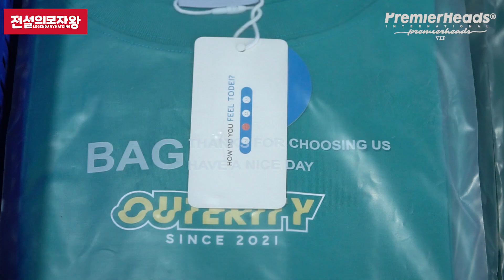[초대형 의류공장#2] 좋은 공장과 컨택하는 방법은??? 모자왕 베트남 베트남로컬 공장 PREMI3R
오늘은 마스터의 소개로 1티어 공장을 만났고
그동안 빌드업(?)을 하고 이제부터 협업을 시작하는
베트남 현지 로컬공장을 소개합니다.

22년간 호주와 미국 그리고 유럽등 다양한 나라에 수출하였고
올해는 저와 함께 대한민국 시장을 통하여 아시아 시장 전체를
노려보고자 합니다.

오늘은 그 처음 인트로 영상이고
각 공정별 영상을 통하여 설명드리도록 하겠습니다.
곧 DTG에 특화된 무지티/후드/맨투맨등 출시하여
대한민국에도 커스터마이징 시장이 제대로 자리잡기를 바랍니다.

모자왕과 협업으로 모자사업을 원하시는 분들은
연락주세요
카카오톡 : allcapcokr
베트남 현지 연락처 : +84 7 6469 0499
감사합니다.

오프라인 매장   19N Nguyen Huu Canh St., Ward 19, Binh Thanh Dist. HCM city, Vietnam
매장오픈시간 : 오전 8시 ~ 오후8시 (주 7일 오픈합니다.)
베트남 웹사이트가 잘 운영되고 있습니다.

사무실 창고  SEOULCAP CO.,LTD.
818/71 The Master@Udomsuk, Udomsuk road, Bang na nuea,
Bang na ,Bangkok,Thailand 10260
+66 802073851